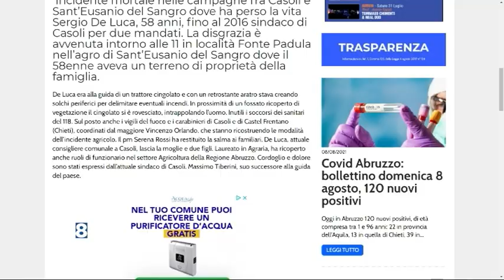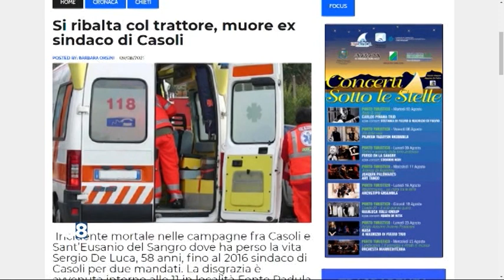Casoli - Si ribalta trattore, muore ex sindaco